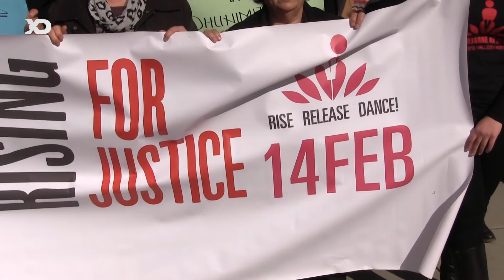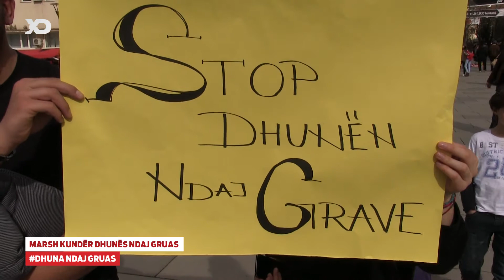Marsh Kundër Dhunës Ndaj Gruas